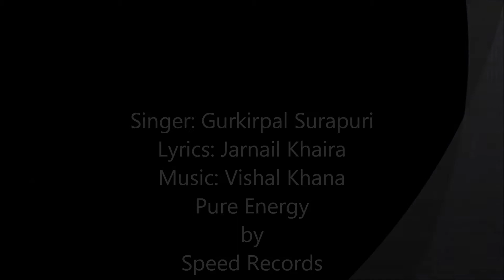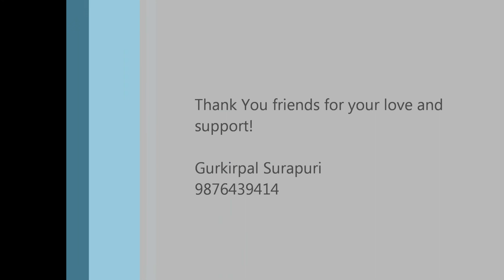Tera Giya Kakh Ni -Gurkirpal Surapuri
Lyrics: Jarnail Khaira
Label: Speed Records
Album: Pure Energy